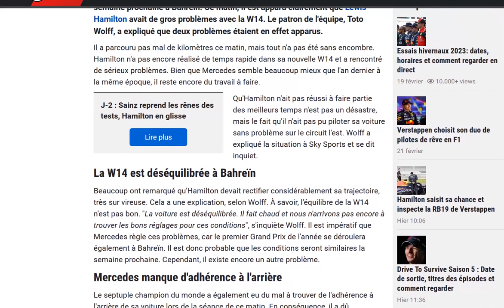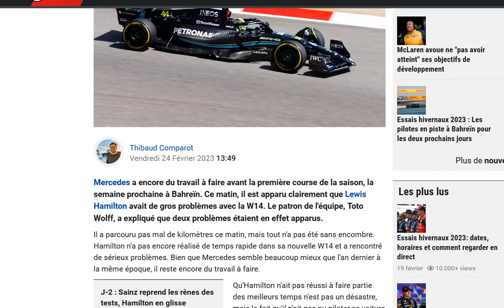Wolff déplore un mauvais équilibre de la W14